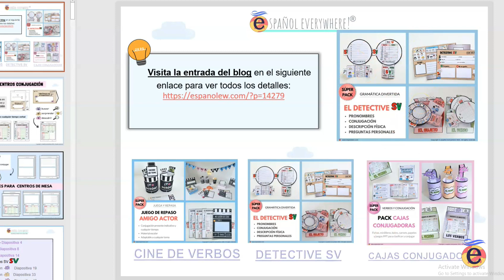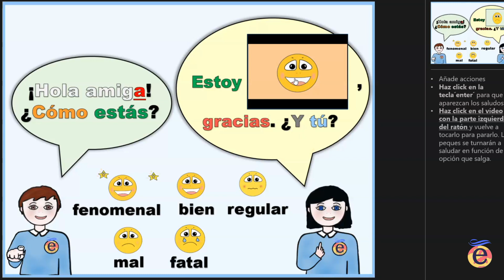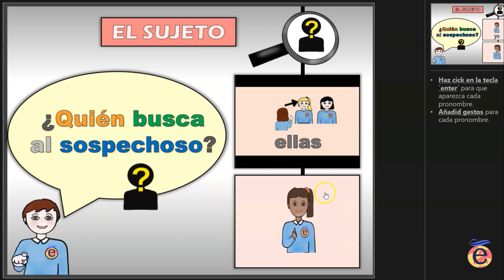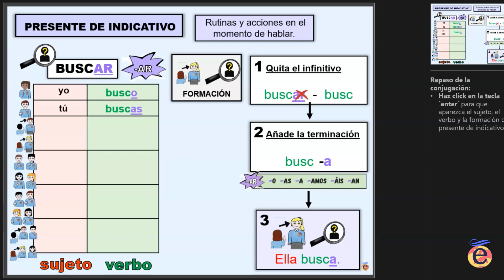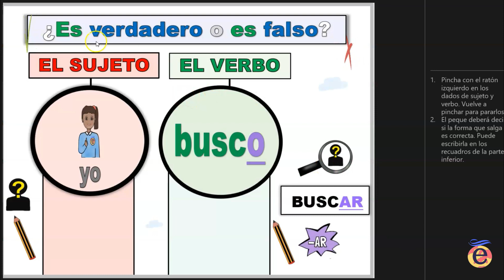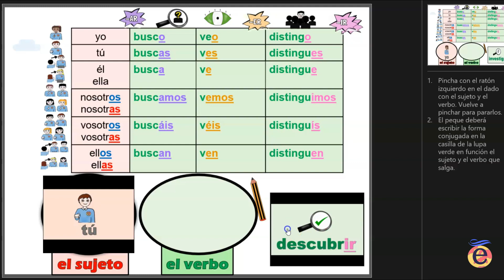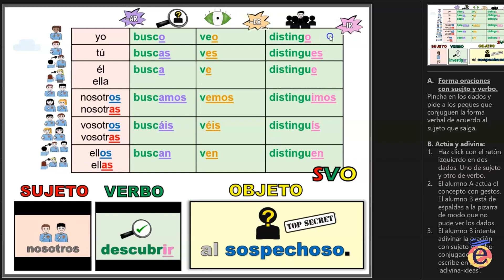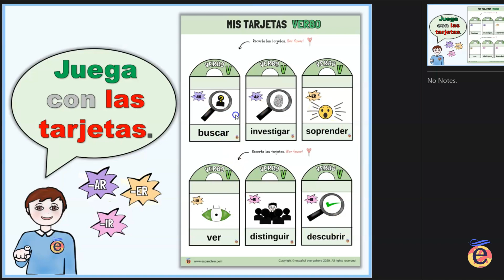🔎Juegos detective con VERBOS, CONJUGACIÓN Y ORACIONES. Cómo conjugar verbos en clase de español.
00:OO introducción
04:18  Sujeto
06:53 Verbo
15:07 Verbos mixtos
17:50 Oraciones SVO

💡¿Qué te parece si descubrimos juntos unos materiales muy divertidos y útiles para que los peques aprendan no sólo pronombres y conjugación sino que hablen sobre ellos?
🔎No te pierdas el pack ´el detective SV´, uno de mis favoritos y todo un éxito entre los peques. Su misión serán convertirse en detectives y para ello contarán con unas maletas muy versátiles para combinar por dos caras.
👍Por un lado os servirán para presentaros, expresar gustos y describiros en cualquier momento o al comienzo de curso para romper el hielo durante los primeros días de clase.  Por el otro lado, podréis usarlas para reforzar pronombres y también la conjugación de verbos en -ar, -er e -ir en presente de indicativo o cualquier tiempo verbal.

👌Son perfectos para juegos como ¿Quién es quién? ,´la maleta perdida´, ´actúa y adivina´, en bingos pero también como hoja de respuesta para conjugar o como ficha con pronombres (busca, sustituye…).

🔎Podéis meter en su interior las lupas de pronombres y conjugación que encontrarás en un montón de formatos para que los combines por dos caras.

😍Los peques se lo pasan pipa jugando con ellas: Busca los pronombres, conjuga, ´el detective escritor´, las tarjetas perdidas…¡Pon música y será un éxito asegurado!

📝 En blog también te explico cómo sacar el máximo partido a las tarjetas de verbos y pronombres (llaveros, carteles…) y cómo usarlas para llevar a cabo juegos en formato papel o version PPT, incluidos en cualquiera de las 7 presentaciones de soporte.

A continuación te dejo el enlace para que no te pierdas nada.

¡Feliz día! 😘😘
Carmen